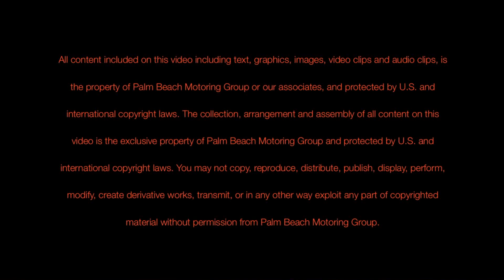Mike Phillips & Matt Steele - How To Detail Your Car with Pinnacle Natural Brilliance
Mike Phillips the Director for Training at Autogeek and Host of "What's in Autogeek's Garage" on Fox Sports Network & Matt Steele co-host of Truck U on SPEED Channel show you the proper techniques for creating a show car finish on your car, truck or SUV using the complete line of products from Pinnacle Natural Brilliance.

Watch Mike and Matt show you how to use detailing clay to restore a smooth as glass surface and then how to remove swirls, scratches, water spots and oxidation using a Porter Cable DA Polisher.